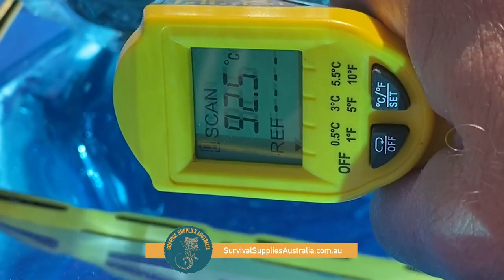Solar Brother SunGood Setup. Portable, Easy to Use, Cooks Gently.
Cook with the Aussie sun ☀️
The Solar Brother SunGood cooks your food gently and naturally. Extremely portable and easy to use, we’ve recorded temps above 90°C degrees in just 75mins. Use anywhere and anytime, including during a total fire ban. 🙂